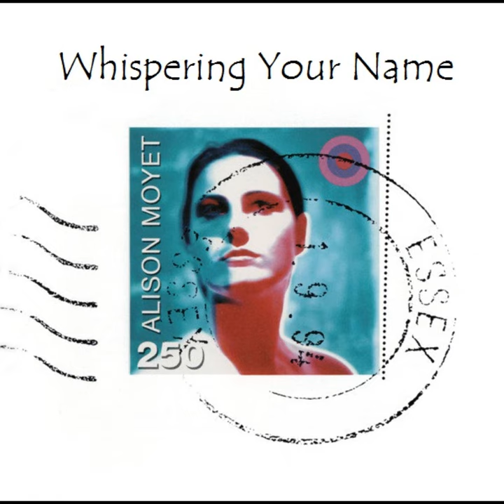WHISPERING YOUR NAME [GMX] - Alison Moyet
Drums, percussion, and ambient bass added.